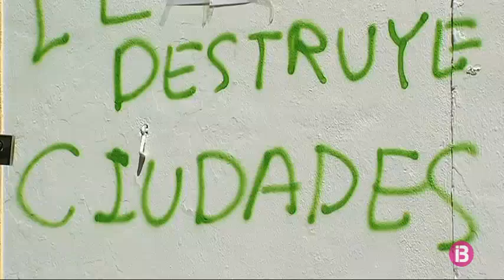Pintades contra els turistes a Vila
La Ciutat d’Eivissa s’ha despertat amb, almenys, tres pintades contra la presència de turistes. Al carrer d’Enmig, al barri de la Marina, avui migdia encara es podia llegir una pintada en castellà que deia “El turisme destròssa les ciutats”. I a la confluència entre el passeig Vara de Rey i el carrer de Vicente Cuervo ja han esborrat una segona pintada, en anglès, que duia com a lema “Turistes, tornau a casa”. Finalment, n’han trobat una tercera al carrer de Bartomeu Vicent Ramon que diu “Si tant t’agraden els turistes, acull-los a ca teua”.